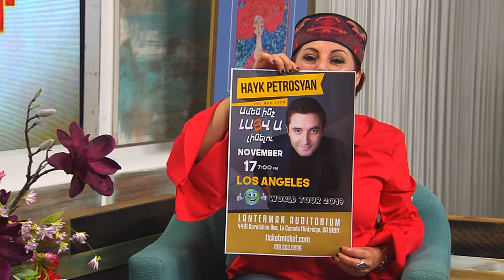Dimankar Hayk Petrosyan